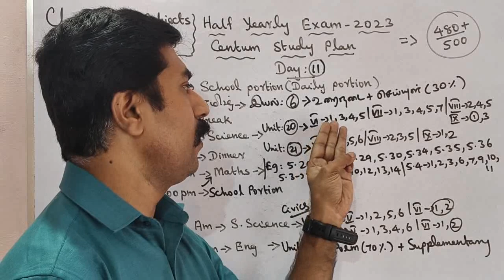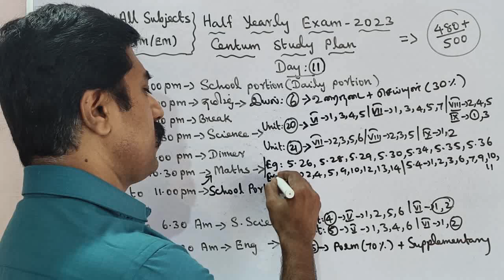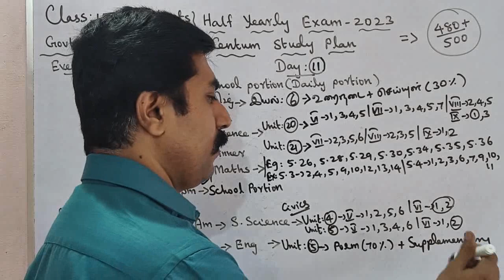Class 10|Centum Challenge|Day 11|All Subjects|Half yearly|Exam -2023|sky physics